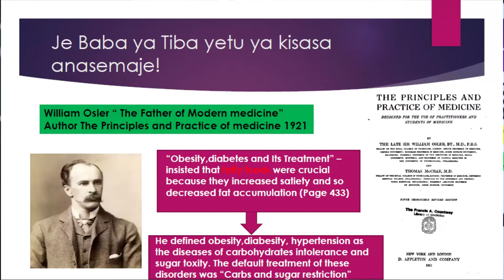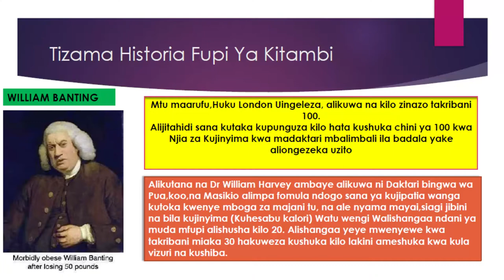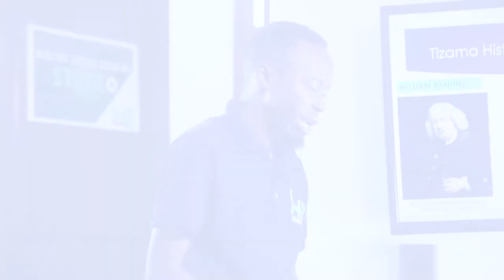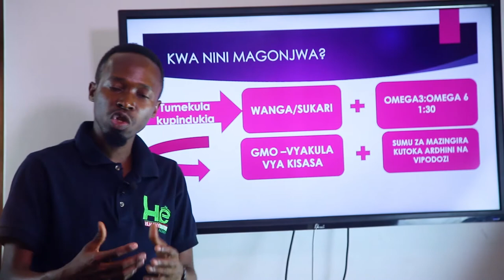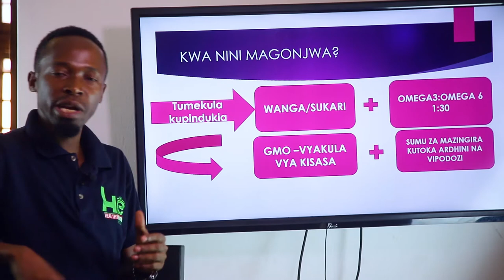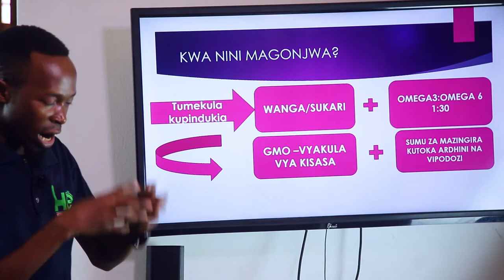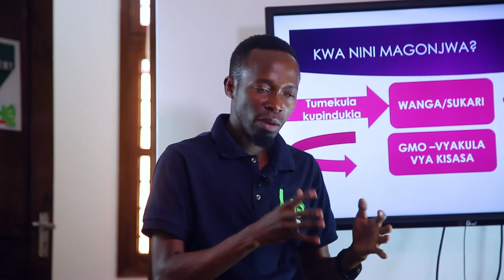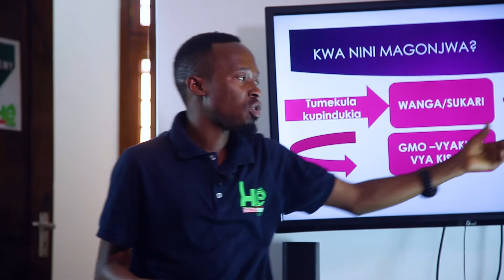Chimbuko la Ubaya wa Mafuta na Kitambi NO 6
Sikiliza chimbuko la ubaya wa vyakula vya mafuta